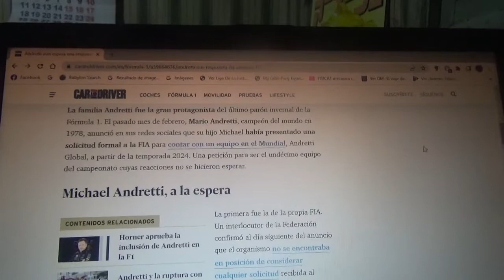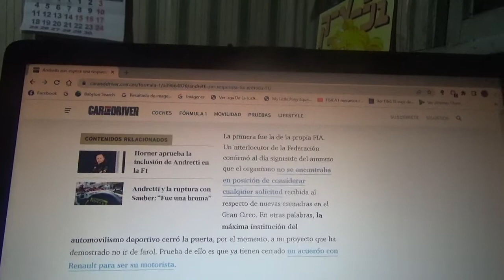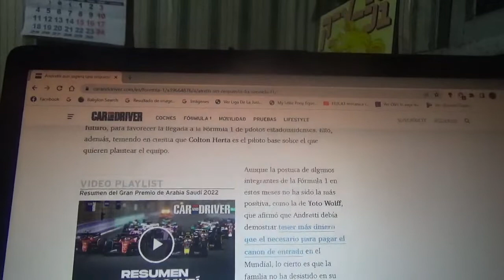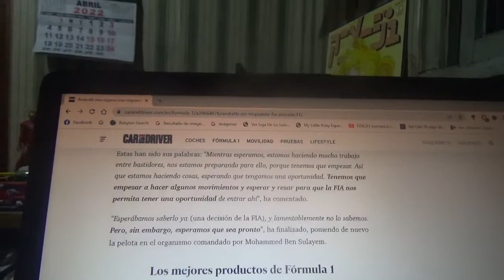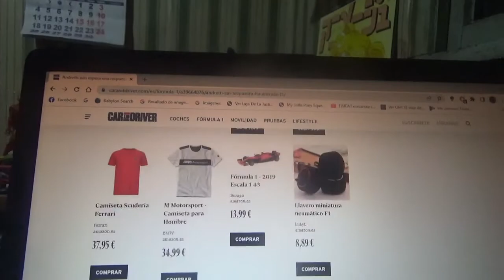Andretti todavía no recibió una respuesta por parte de la FIA para ingresar a la F1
El percutor del proyecto Michael Andretti asegura que no tuvo una respuesta ni positiva ni negativa acerca de su ingreso a la Fórmula 1 de parte de la Federación Internacional del Automovilismo cuya solicitud fue presentada en el reciente mes de Febrero